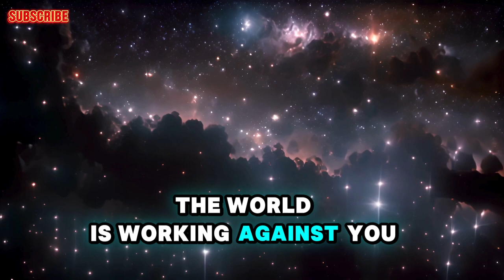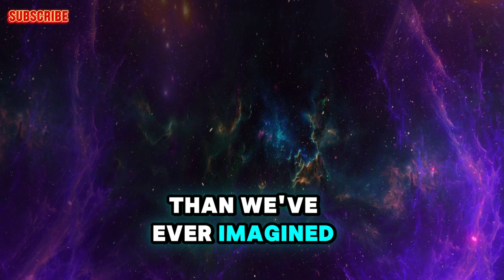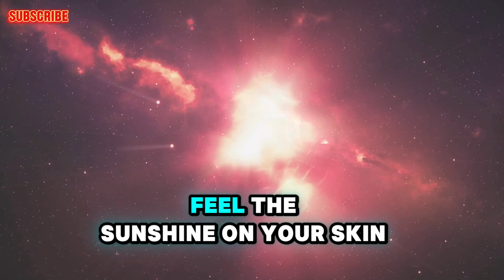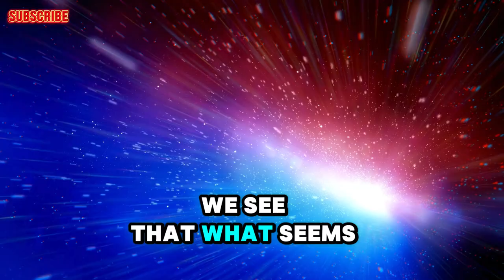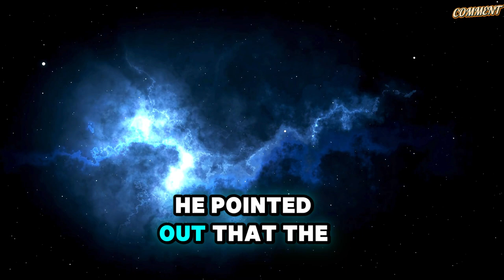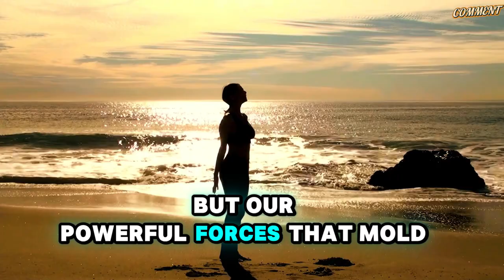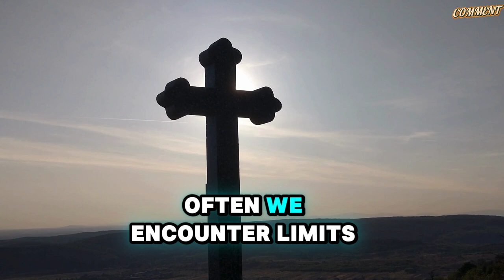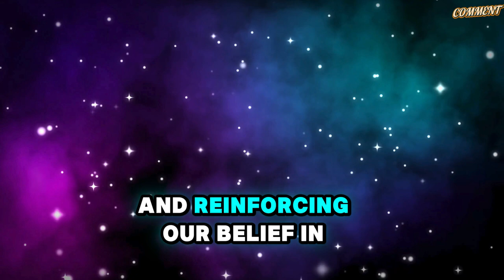When Nothing Works, DO THIS NOW ! And The UNIVERSE Will Obey YOUR DESIRES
Title: When Nothing Works, DO THIS NOW ! And The UNIVERSE Will Obey YOUR DESIRES

Have you ever felt like the world is working against you, as if every effort you make is met with resistance? What if the universe isn't against you but is instead a canvas for your thoughts and desires? In this video, we explore the profound concept that our minds have the power to shape our reality. Drawing from ancient wisdom and modern psychology, we delve into how our thoughts influence the physical world through a deep cosmic network, as suggested by Carl Jung. Imagine your desires not as distant dreams but as seeds planted in the rich soil of your consciousness. Learn how to harness this power by synchronizing your energy with your deepest goals to create a reality beyond your wildest dreams. This isn't just wishful thinking; it's a journey of discovery into how your thoughts and emotions can architect your future. Tune in as we uncover the magic of your mind and how you can actively co-create your destiny with the universe.

Remember, the universe is not a separate entity but an extension of your consciousness. Embrace your role as a co-creator and watch as your reality transforms.